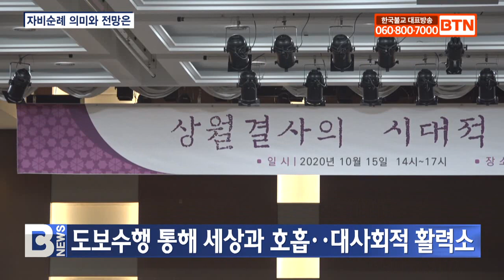[BTN뉴스] '국난극복 자비순례 21' 의미와 전망은